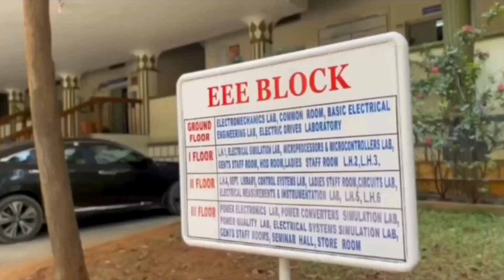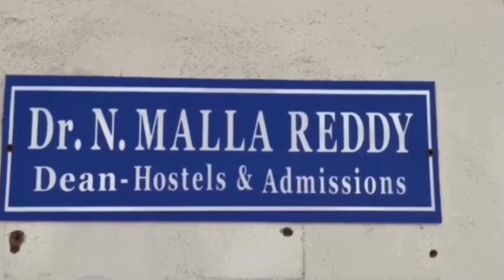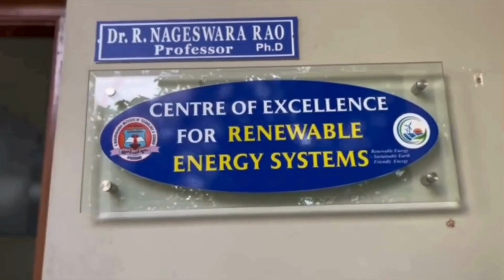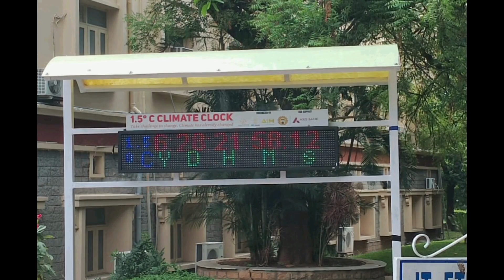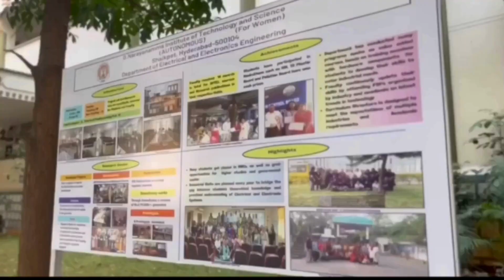Inside GNITS | Electrical & Electronics Engineering (EEE) Department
Step into the world of Electrical & Electronics Engineering at GNITS — where innovation powers the future!

Our EEE program offers a strong foundation in modern electrical systems, with a focus on renewable energy, smart grids, and e-transportation technologies. Students engage in hands-on projects such as multilevel inverter topologies for grid-connected systems and advanced power electronics for electric vehicles, blending theoretical depth with real-world impact.

At GNITS, we empower future engineers to drive sustainable solutions and lead in the evolving world of energy and electronics.